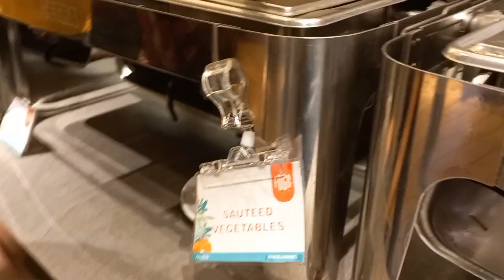MAKANAN ENAK JADI ENAK BANGET, KOK BISA ???? .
MAKANAN ENAK JADI ENAK BANGET, KOK BISA?, YA BISA SAJA KARENA DIMAKAN SAAT PERUT LAGI LAPAR SETENGAH MATI.

ADA AYAM PANGGANG, MIE GORENG, SOSIS BLACK PAPPER, SOTO AYAM DAN SOP AYAM TERSAJI DI ATAS MEJA, GIMANA NGGAK ENAK, PASTILAH ENAK BANGET.

ABIS JOGING 10 KM DI SORE HARI, KEMUDIAN MAKAN MALAMNYA DENGAN MENU MAKANAN ENAK SEPERTI ITU, LUAR BIASA.